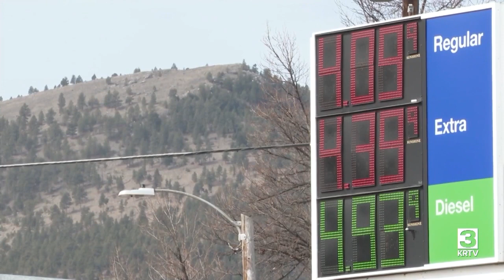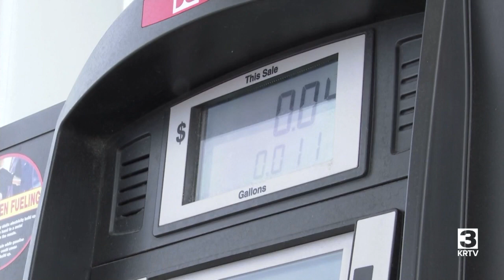Gas theft is on the rise in Montana